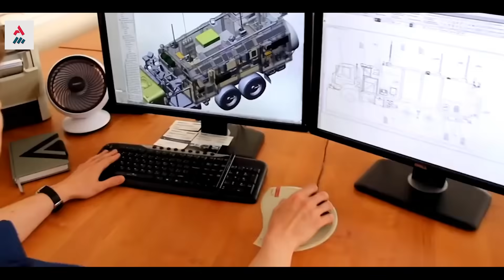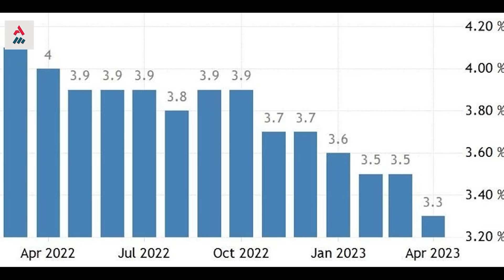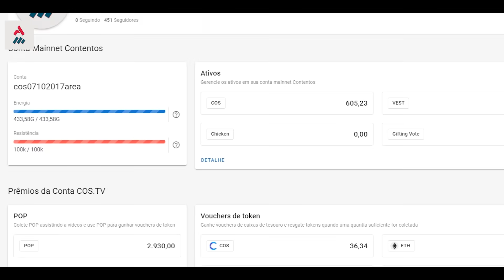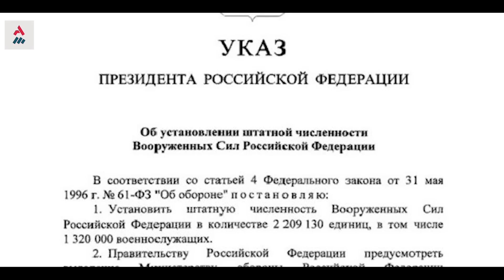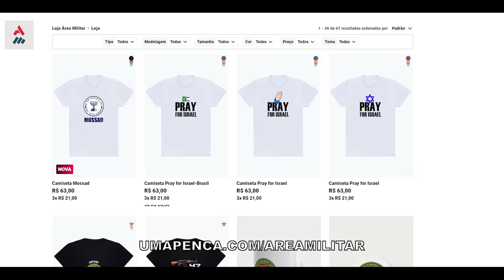A Rússia Perdeu 90% De Seu Exército Na Guerra Na Ucrânia, Revela A Inteligência Dos EUA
De acordo com um relatório do Wall Street Journal, aproximadamente 90% do quantitativo registrado do Exército Russo antes da guerra foi perdido.